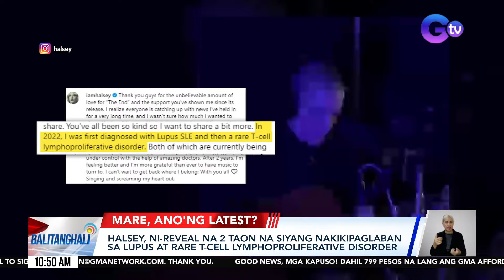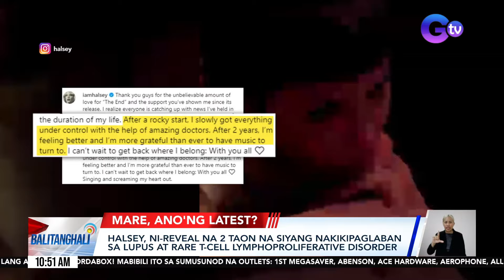Balitanghali: (Part 4) June 6, 2024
-Interview: Dr. Elmer Empiales, Canlaon City PIO
-BLACKPINK member Lisa, spotted na suot ang recycled dress na gawa sa bottle caps at plastic containers / Halsey, ni-reveal na 2 taon na siyang nakikipaglaban sa lupus at rare T-cell Lymphoproliferative Disorder
-Pusang nagha-"hi" imbes na "meow," kinagigiliwan online
-Pampasaherong bus na pa-Samar, nasunog
-Sawang nakapasok sa loob ng isang bahay, nasagip ng mga tauhan ng BFP
-DOLE: Local at overseas vacancies, alok sa Kalayaan Job Fairs sa June 12
-Vice Ganda at Rayver Cruz, kabilang sa nag-model sa fashion show ni Bang Pineda / Ilang Kapuso stars, dumalo sa fashion show ni Bang Pineda / Cast ng "Asawa ng Asawa Ko," nagpakilig sa GMA Regional TV Mall Show sa Pangasinan
-Busina ng truck, sinabayan ng sayawan ng mga bata